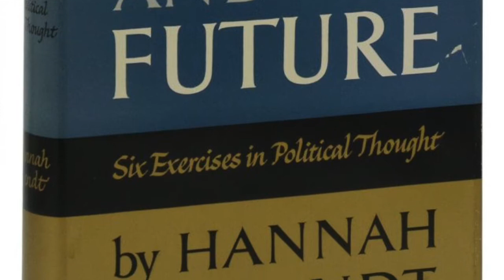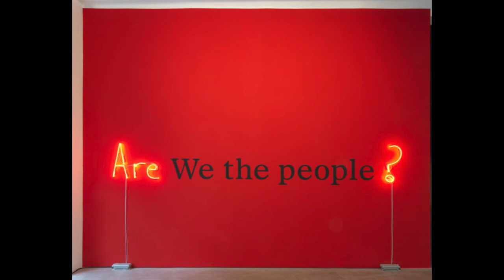Roger Berkowitz in conversation with Lerato SHADI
This video is made on the occasion of
the third exhibition in Richard Saltoun Gallery's year-long series of exhibitions inspired by Hannah Arendt's essay 'What is Authority?' from her 1968 publication Between Past and Future, around which all shows in the programme are based.

Here Roger Berkowitz is in conversation with Lerato SHADI (b. 1979, South Africa), one of the artists in the show, together with Lili DUJOURIE (b.1941, Belgium), Everlyn NICODEMUS (b. 1954, Tanzania). They discuss the question of authority – who has it and how it is used – a topic that has never been more widely debated.

Visit richardsaltoun.com to learn more about our programme.